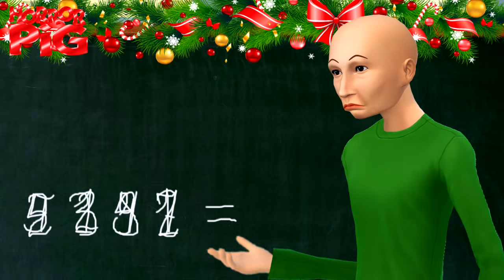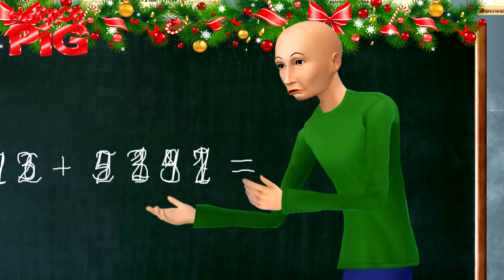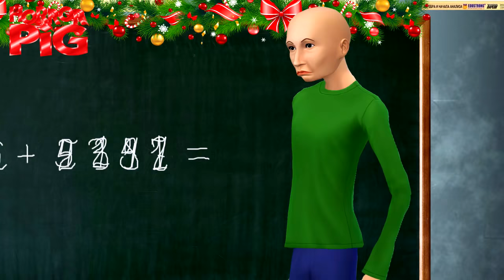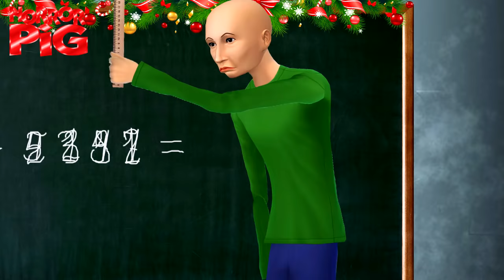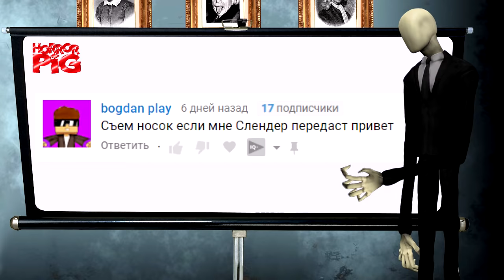Как Балди познакомился с Слендером и Пеннивайзом Все серии Страшилки Мультики